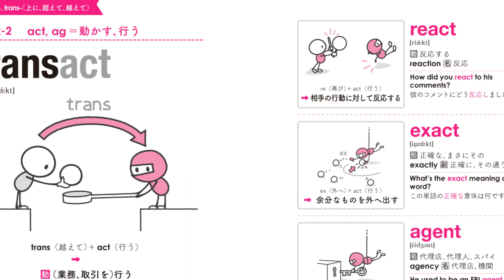2019年９月４日発売『続 英単語の語源図鑑』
2019年上半期 語学書No.1を獲得した
『英単語の語源図鑑』待望の第2弾が登場!

「教師に勧められた!」「学生時代に出合いたかった!」「イラストが可愛い!」…
絶賛の声が続々!

まだ「理想の単語集」に出合っていない方に必携の1冊です。
前作に載せきれなかった‹単語の意味の中核を表す›語根110を収録!
これで完ぺきです!